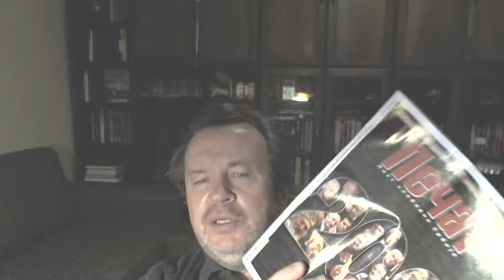Как помочь друзьям в Сербии